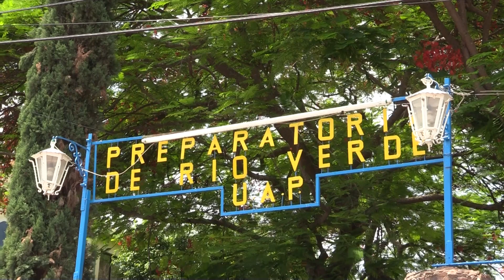27% de galardonados con premio Ceneval son de prepas incorporadas a la UASLP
27% de galardonados con premio Ceneval son de prepas incorporadas a la UASLP